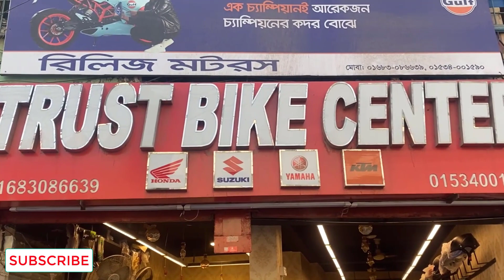Honda/Yamaha bike price in bangladesh 2021।Yamaha Motorcycle Price In Bangladesh 2021।Sifat BD Vlogs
Shop Adress: TRYST BIKE CANTER
Shop No- 83/New Eskaton Road/Banglamotor
Dhaka-1000

the one your just saw.